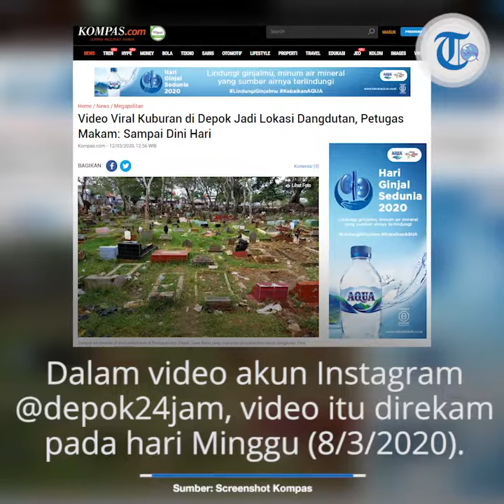Protes Warga Tak mempan pada Pihak yang Berdangdut di Kuburan, Warga: Kita Anggap Mereka Gila Semua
Dalam video versi akun Instagram @depok24jam, video dangdutan di kuburan itu direkam pada hari Minggu (8/3/2020).

Pengirim video tersebut merasa terganggu, karena di perkuburan tersebut orangtuanya dimakamkan.

Ditemui wartawan pada Kamis (12/3/2020), Fuad, penjaga perkuburan tersebut tak menampik kabar itu.

Namun, ia meluruskan bahwa gelaran dangdut itu tidak di tengah area perkuburan, melainkan di pinggir.

"Dangdut seminggu sekali, ya, kalau enggak ya 2 minggu sekali lah," kata dia di tepi lokasi perkuburan, Kamis.

Fuad berujar, dangdutan yang menurut dia diadakan oleh warga RW 08 itu acapkali jalan terus hingga dini hari.

Padahal, mereka bernyanyi-nyanyi sejak sore hari.

"Dari sore sampai pukul 01.00 WIB. Siang mah enggak ada. Mulai setelah asar (petang), dah. Sepuasnya dia saja," kata Fuad.

Ia berujar bahwa orang-orang tersebut sudah kerap kali menerima teguran agar tak lagi dangdutan di tempat yang tak sepantasnya itu.

Tak gubris teguran Namun, Fuad menyebutkan, teguran yang datang tak pernah digubris.

Mereka tetap dangdutan di sana sejak sore hingga dini hari sekali tiap akhir pekan.

"Kita anggap orang-orang gila saja semuanya, enggak usah ditanya-tanya. Jawabnya kadang juga yang tidak-tidak. Saya sudah beberapa kali menegur, tetap," kata Fuad.

Ia memastikan, orang-orang itu dangdutan bukan dalam rangka latihan atau sekadar check sound.

Mereka rutin melakukannya, menyewa gerobak dangdut keliling.

Bahkan, saking rutinnya kegiatan itu berlangsung, Fuad sampai tak ingat lagi kapan kebiasaan tersebut awalnya bermula.

"Sudah lama juga. Lupa dari tahun berapa," kata dia.

Menurut Fuad, warga pun lama-lama mengabaikan mereka dan pilih merelakan separuh malamnya diganggu oleh suara bising dangdut.

"Pokoknya dia mah seenaknya saja, 'seenak udel' kalau kata orang Betawi, mah. Tetep cuek saja," kata Fuad.

Ia tak tahu apakah orang-orang yang berdangdut ria di perkuburan tersebut juga menggunakan kesempatan itu untuk mabuk-mabukan atau tidak.

Yang jelas, Fuad agak sulit mengusir mereka karena mereka berdangdut ria di pinggir perkuburan.

"Di pinggir sih sebelah sana. Yang nyanyi ya pasti agak ke dalam, enggak mungkin di jalan, sempit," kata dia.

"Dari pihak RT sendiri sudah pernah negor, tapi tetap enggak digubris. Susah," tutup dia.

Artikel ini telah tayang di Kompas.com dengan judul "Ketika Kuburan di Depok Seenaknya Dijadikan Tempat Dangdutan, Protes Warga Pun Tak Mempan",